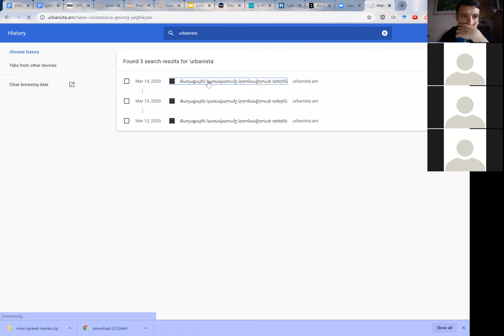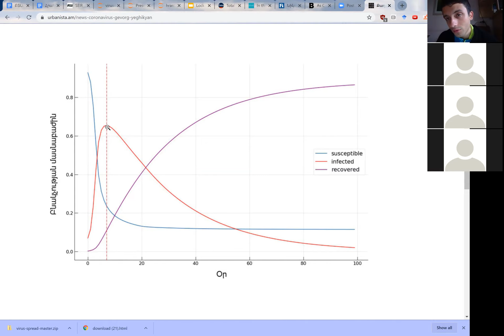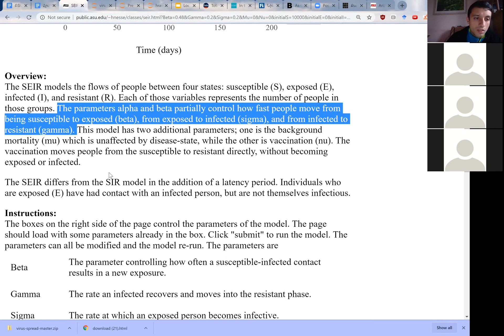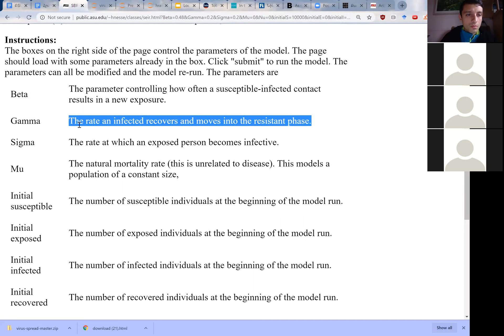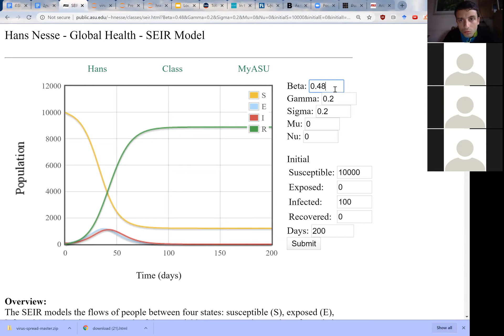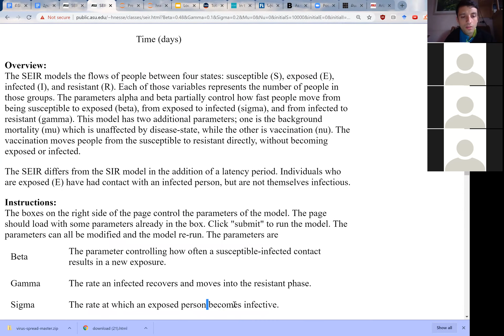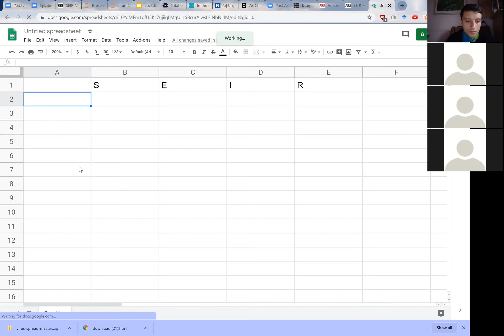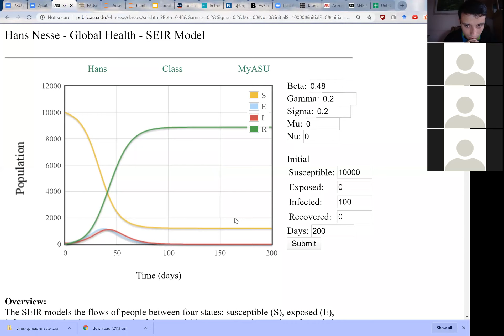Վարակի տարածման SEIR մոդել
Հատված ԵՊՀ ԻԿՄ մագիստրատուրայի դասից